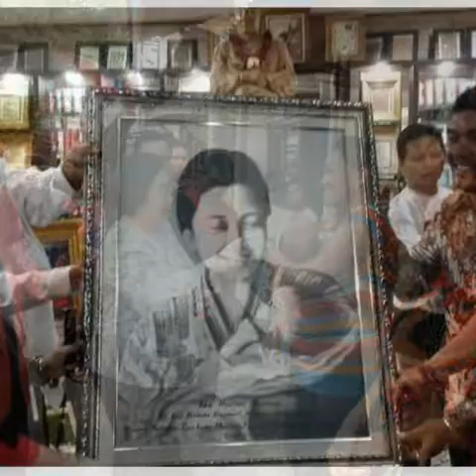IBU ( MEGAWATI SOEKARNOPUTRI )